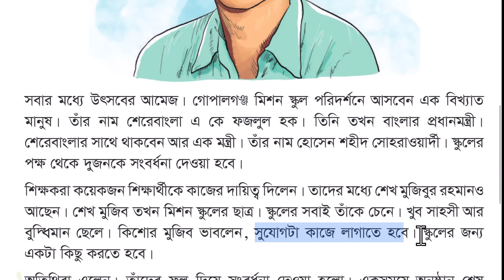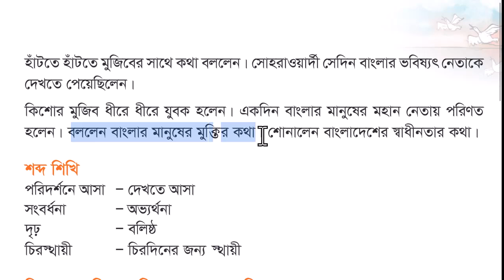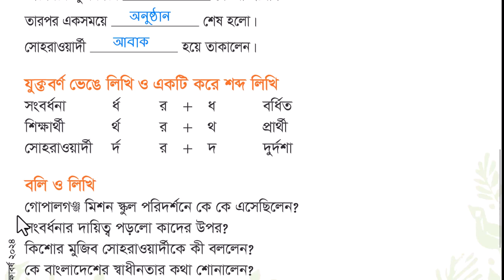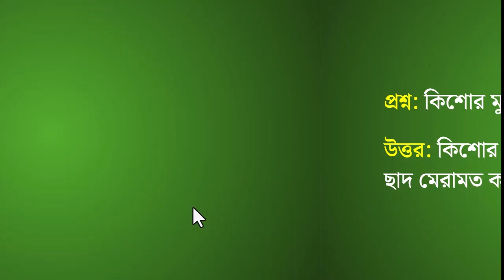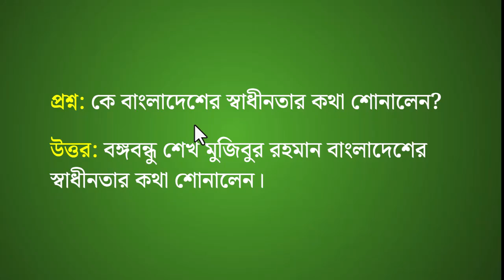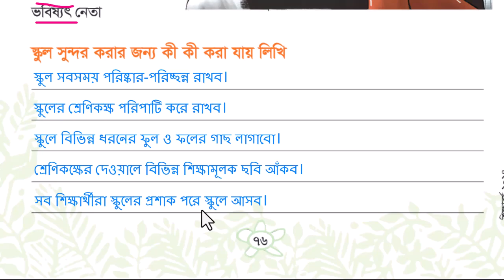Class 3 Bangla - ৩য় শ্রেণি বাংলা | পাঠ ২৪ | সেই সাহসী ছেলে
শ্রেণি: তৃতীয়
বিষয়: আমার বাংলা বই
পাঠ ২৪: সেই সাহসী ছেলে

== আরো ভিডিও ==

== শিক্ষক ==